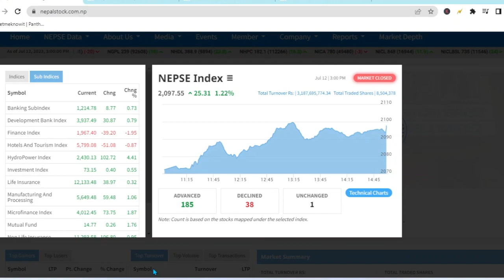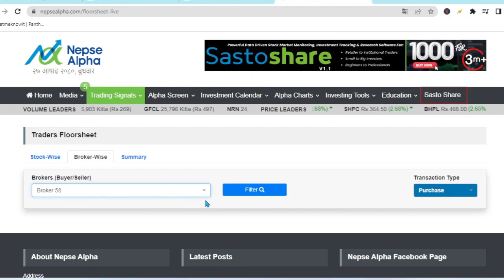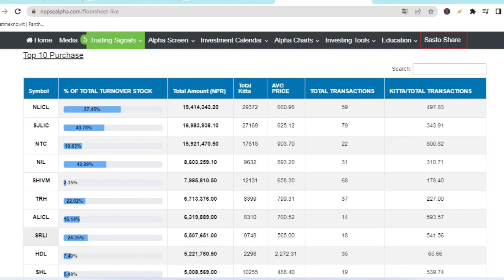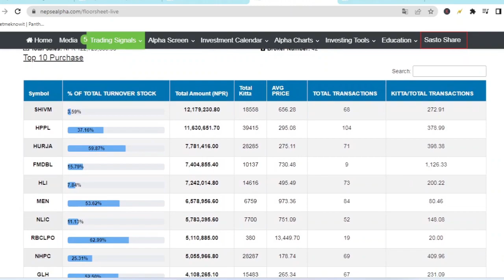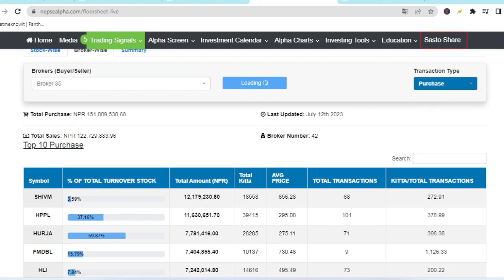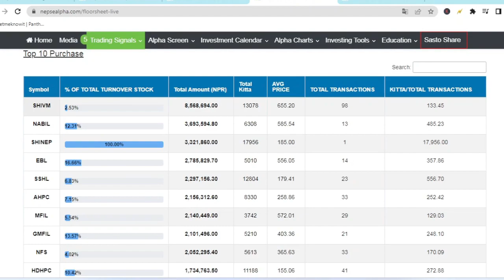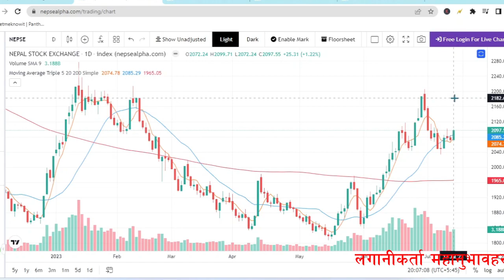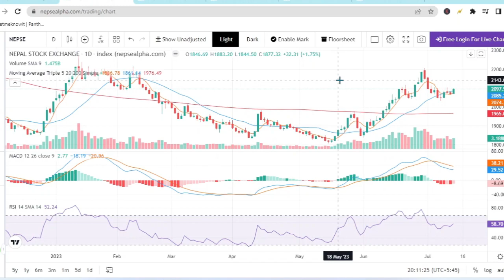Nepse Technical Analysis and Broker Analysis - ब्रोकर कारोबार हेर्दा हाईड्रो पनि बढ्ने हो कि अब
Nepse Technical Analysis and Broker Analysis - ब्रोकर कारोबार हेर्दा  हाईड्रो पनि बढ्ने हो कि अब | Nepse Chart सहित
In this video, I am analyzing Nepse chart with the help of nepsealphachart.  Broker analysis is also done.  Nepse Chart can be analyzed with the help of broker analysis and get nepse trend idea. Nepse analysis is very important to for the trading of stocks. You can see this video as a reference to take stock trading position. You should keep in your mind that there is always risk in stock market. How you can do the technical analysis in share market Nepal is important to buy and sell share.
Related topics covered:
nepse analysis
nepse update today
nepse analysis today
Nepse today analysis
Nepse live
Nepse alpha technical chart
Nepse Technical Analysis
Nepse Analysis Today
Nepse technical Analysis chart
Nepse chart
share market
Nepse Kati Samma Jala
Broker Analysis